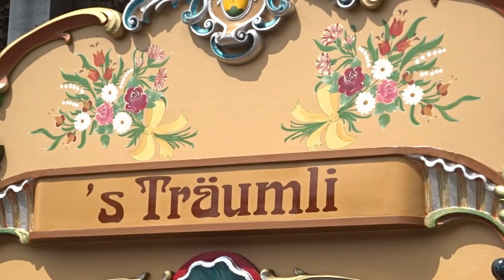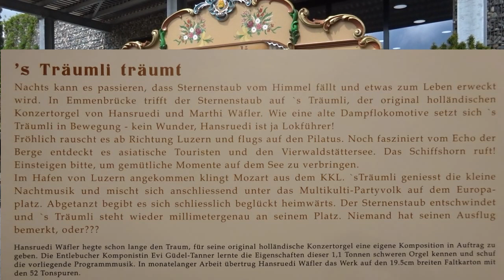's Träumli träumt an der Mitgliederversammlung der SFMM am 30. April 2022 in CH-Rümlang (Schweiz)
Uraufführung der Komposition  " 's Träumli träumt " von Evi Güdel-Tanner anlässlich der Mitgliederversammlung des Vereins der SFMM (Schweizer Freunde Mechanischer Musik) am 30. April 2022 im Lettenpark in CH-Rümlang (Schweiz).
Diese Original holländische Strassenorgel - 's Träumli - wurde im Jahre 1988 von der Firma Johnny Verbeeck nach den Vorgaben von Hansruedi Wäfler gebaut: 52 Tonstufen, 172 Pfeifen (3x24 Violine, 2x24 Bourdon, 2x10 Begleit, 3x8 Bass, 1x8 Trombone), 1 Xylophon (24), 1 Pauke mit Cinelle, 1 Trommel, 2 Castagnetten, 5 Registerschaltungen (Bourdon, Violine, Xylophon, Trombone, Tremulant).